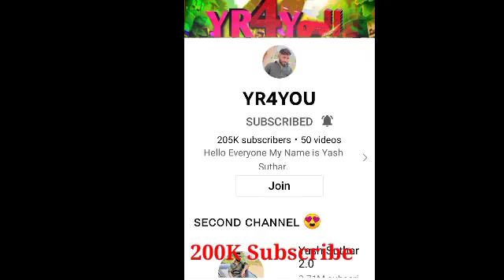babu taskar ki life style